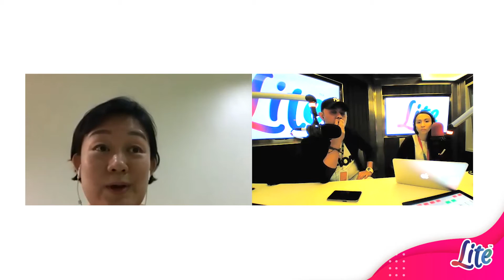TheLITEBreakfast: Liew Swee Lee - Breast Cancer Fight Club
Breast cancer survivor, Liew Swee Lee joined Bel and JD on TheLITEBreakfast this morning.

She shared what kept her going through her treatment and the main factor that has helped her with her recovery.